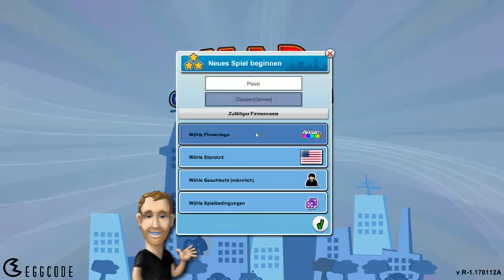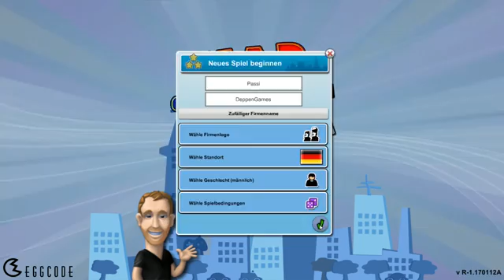MadGamesTycoon Folge 5 - Alles neu macht der Maiz